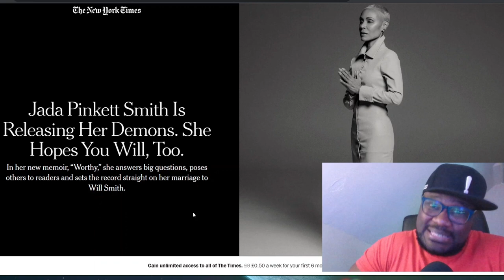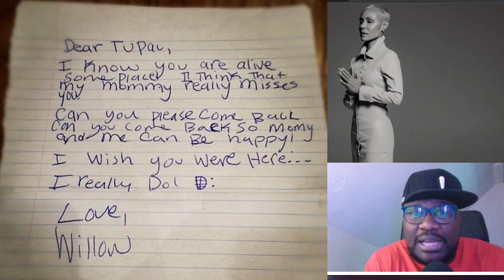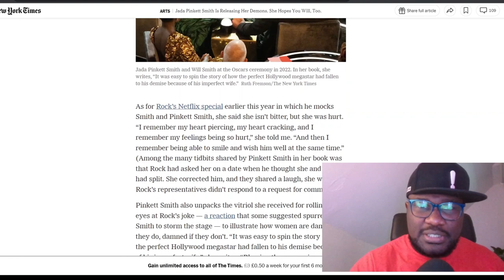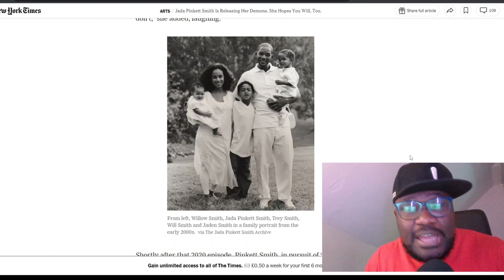Rapper Rick Ross tells Jada Pinkett Smith to stop humiliating Will Smith, on her book tour, worthy